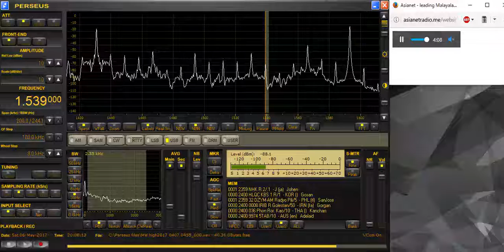1539 kHz Asianet Radio reactivates May 06,2017 2007 UTC